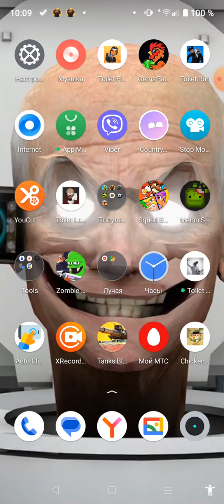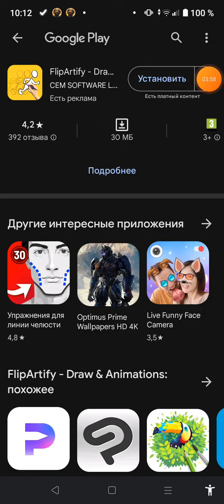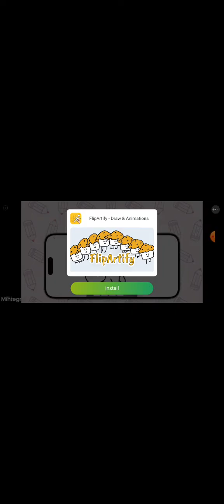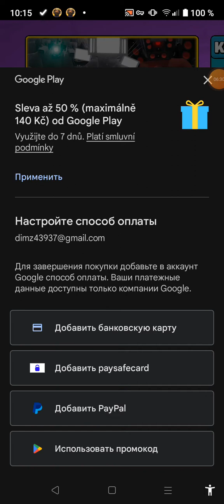вышло самое худшее обновление в туалет эгенс